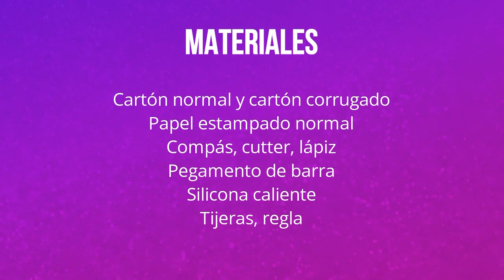Cajas de carton corrugado decoradas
Aprende a hacer éstas bonitas cajas de cartón corrugado, para guardar en ellas lo que tú quieras o para regalar. Si quieres saber cómo se hacen, no te pierdas este videotutorial.

Materiales

Cartón normal y cartón corrugado
Pegamento de barra, compas
Papel estampado y normal
Silicona caliente
Tijeras, regla
Lápiz, cutter